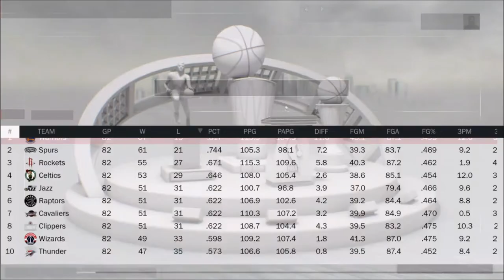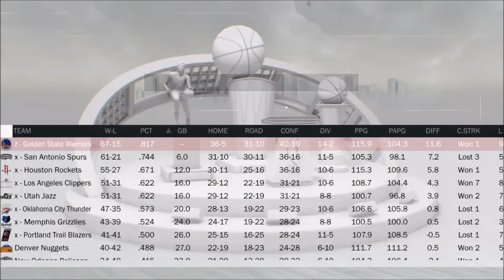2017 Dallas Mavericks Offseason Preview (Where Should the Mavs Go From Here?)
Today we use NBA 2K17 to determine where the Mavericks should go from this point moving forward. Where do you think the Mavericks will go from here?